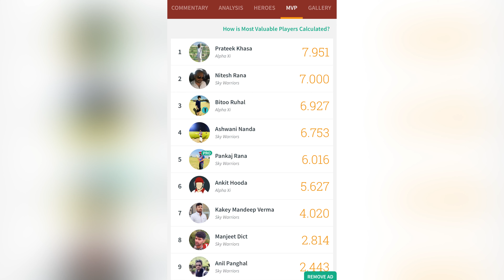Sky Warriors vs Alpha XI (17/09/2023) Part - 2